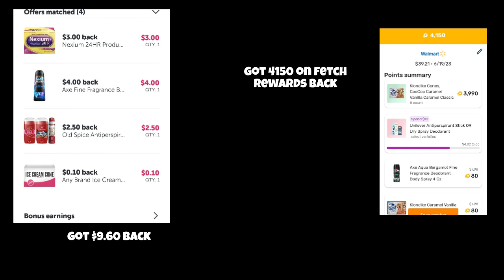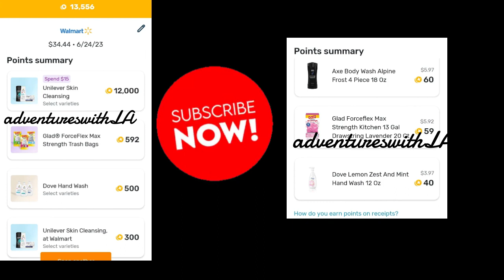Walmart Ibotta Haul 6/25! Moneymaker duracell! fetch rewards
Walmart Ibotta Haul 6 25! Moneymaker duracell!